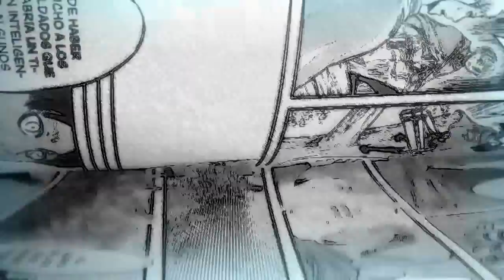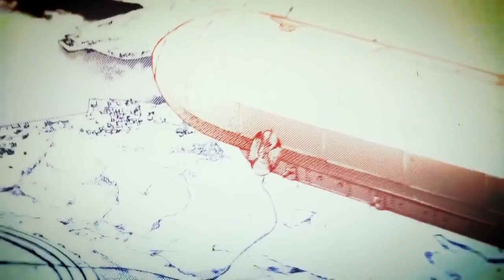LA VENGANZA DE EREN: EL FINAL DE REINER Y FALCO | SHINGEKI NO KYOJIN 100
SHINGEKI NO KYOJIN MANGA 100 (Resubido a Facebook)
SHINGEKI NO KYOJIN 99 COLOR (Attack On Titan Ch.99 FULL COLOR)
SHIN-COLOR NO KYOJIN